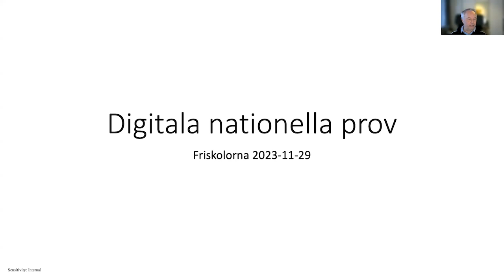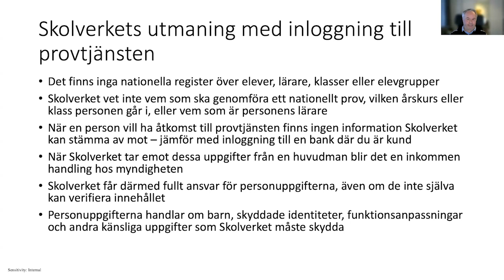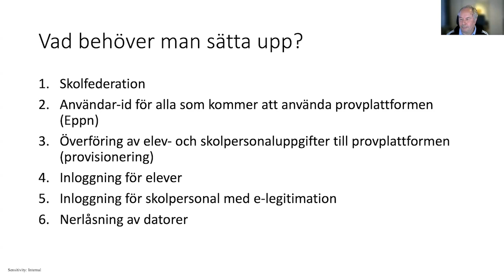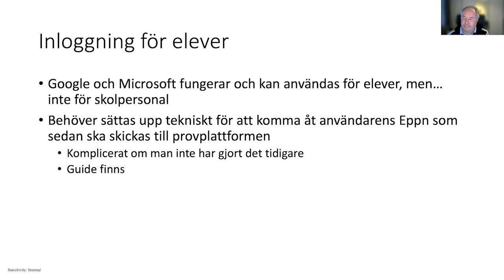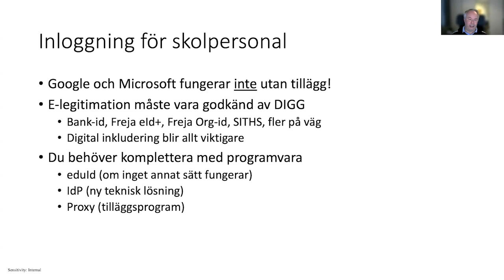Förbered skolans organisation för digitala nationella prov 29/11 - Mattias Larsson, Atea (1/2)